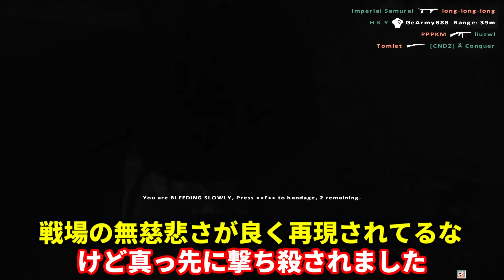【第二次大戦FPS #16】日本軍で夜間斬り込み敢行！【RisingStorm・太平洋戦争・ゆっくり実況】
毎週金曜日の夜八時に動画を公開しています！お楽しみに！

7年もプレイしているって、RisingStormで義務教育終えました。

※エンドカードは自作です。使用した曲はこちら